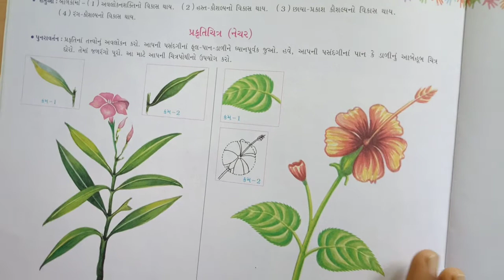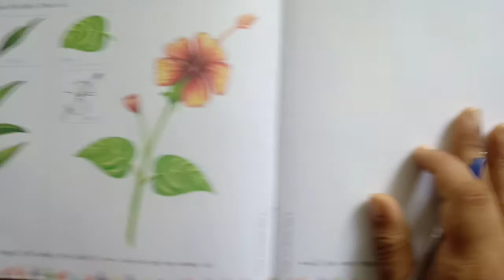ધોરણ-૬ ચિત્ર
પ્રકૃતિચિત્ર